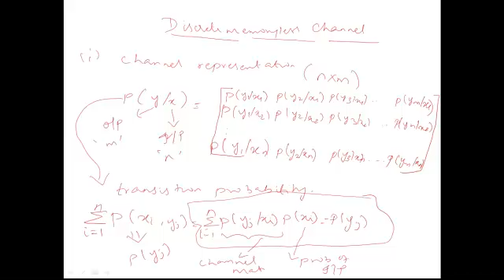mutual information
Lecture 3 _ Information Theory and Coding